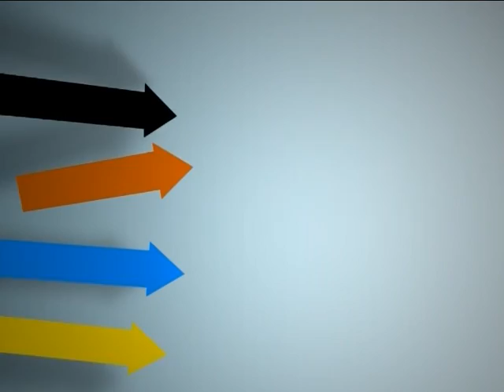Гарна новина. Різвяний благодійний бал (26.01.16)